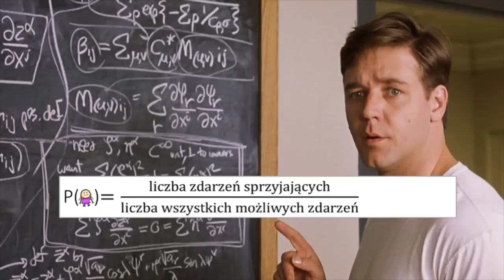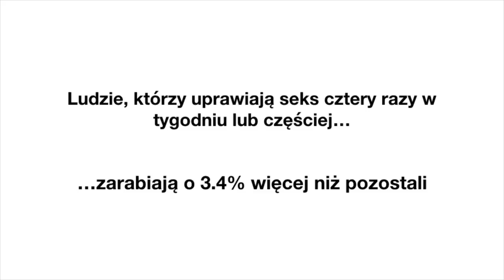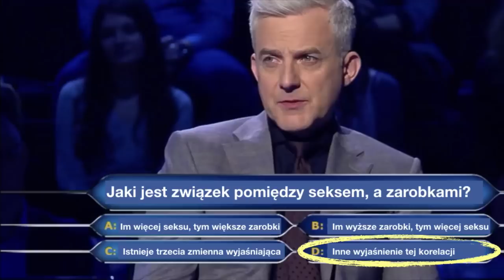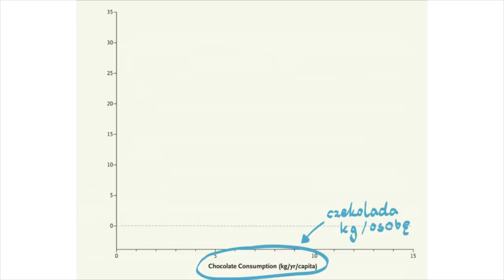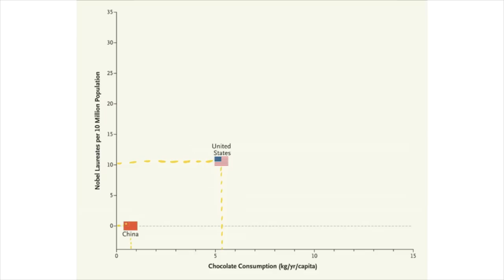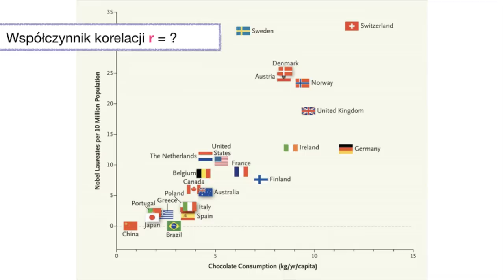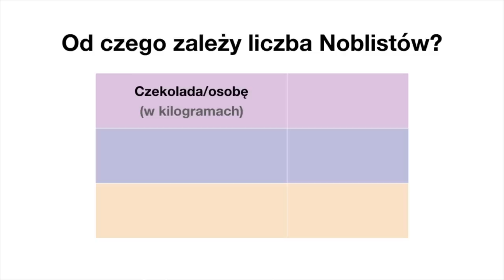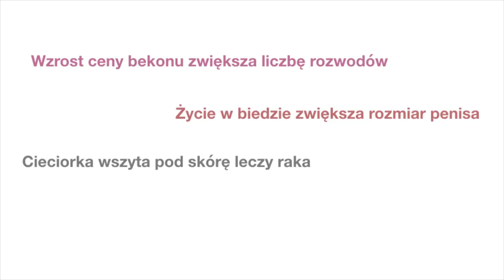Ile trzeba zjeść czekolady, żeby dostać Nobla? | Janina Bąk | TEDxKoszalin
Zawodowo zajmuję się tresurą statystyk w taki sposób, by były przyjazne dla człowieka i szkoleniem ludzi tak, by byli przyjaźni liczbom i ich poprawnej interpretacji. W czasie tej prezentacji będziemy jak ekipa śledczych z „Ojca Mateusza”, to jest będziemy tropić największe zbrodnie błędnego wnioskowania i rozwiązywać skomplikowane zagadki statystyczne, w tym tą tytułową, to jest ile trzeba zjeść czekolady, aby dostać Nobla? Janina Bak, also known as Janina Daily. Comedian Commander. Business Panga. Bellwether of a good mathematical fun. Currently living abroad, because once she typed in google:

I got my degree, know nothing and now searching for work

Google advised her to go to Ireland. She can count and can talk whole day about counting. Sometimes she would like to play with her friends in the 'variables operationalization game', but then she remembers that she has no friends and slowly understand why. She likes to convince people that data analysis can and should be friendly, and its supremacy is the ability to explain absolutely every statistical problem on the example of tiny animals.

In free time she works on her sarcasm and irony skills on her site janinadaily.com This talk was given at a TEDx event using the TED conference format but independently organized by a local community.